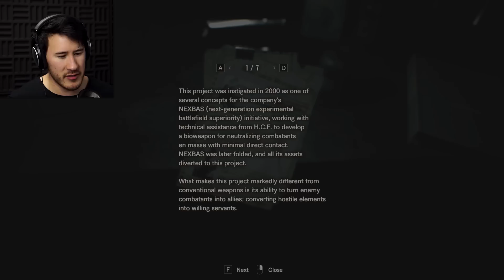WHO IS SHE REALLY... | Resident Evil 7 - Part 8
Who is Evelyn? Who is she REALLY? Is she real or just a figment of our imagination. Or maybe... she's been with us the whole time...